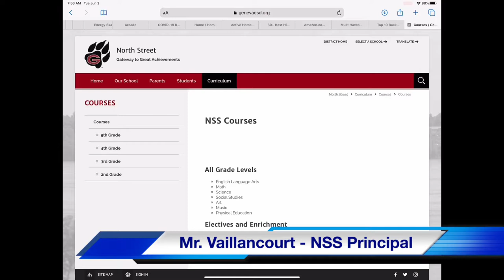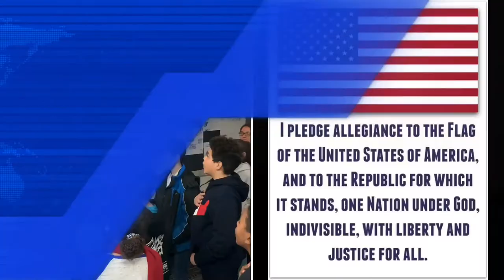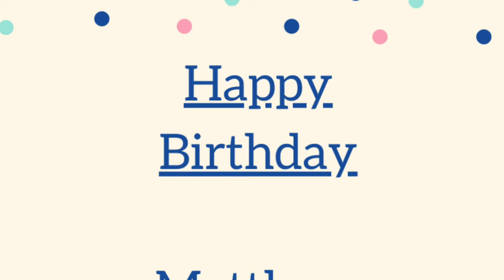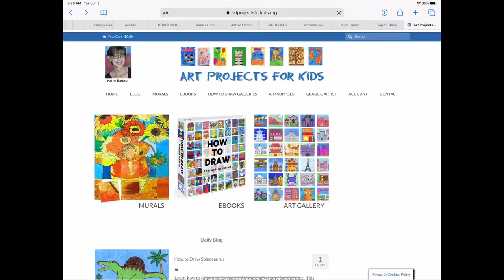June 2, 2020 NSS News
Mr. Vaillancourt reminds us about video lessons and LGBTQ+ Month, Mrs. Edd takes a bite out of Tuesday, artprojectsforkids.org is our website of the day, and MRS. BARRY IS BACK!